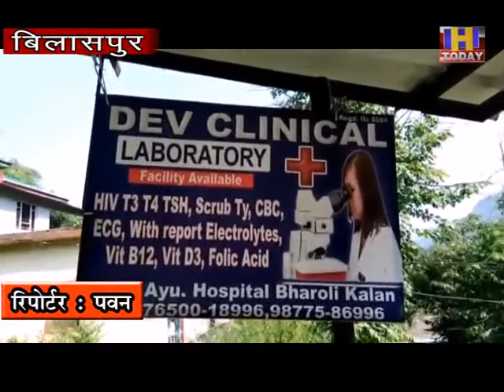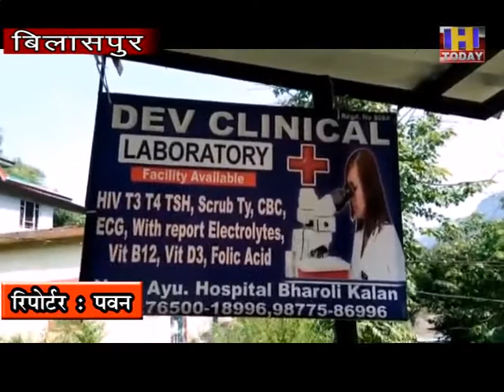7 AUG 1 ग्राम पंचायत भड़ोली कलां की अर्पिता युवाओं तथा महिलाओं के लिए बनी प्रेरणा स्त्रोत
ग्राम पंचायत भड़ोली कलां की अर्पिता युवाओं तथा महिलाओं के लिए बनी प्रेरणा स्त्रोत
मुख्यमंत्री स्वावलंबन योजना युवाओं के लिए हो रही वरदान साबित